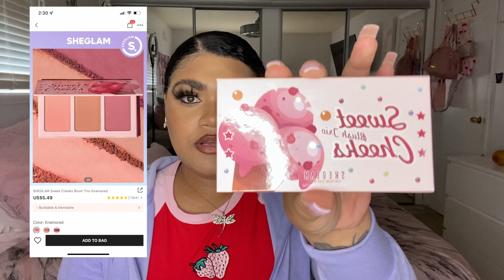Shein & Blushmark TRY ON HAUL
Hey guys, in this video I will be trying on some clothes that I got from SHEIN & Blushmark and also showing y'all the stuff I got :)